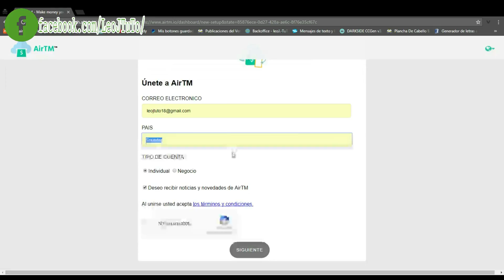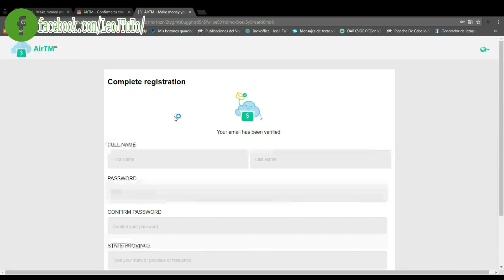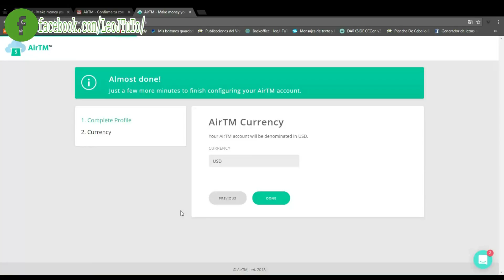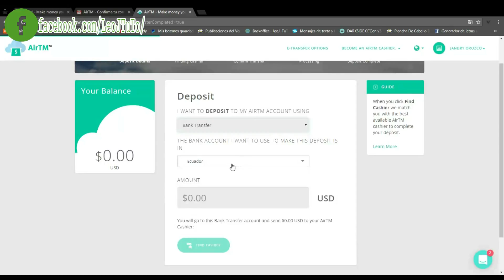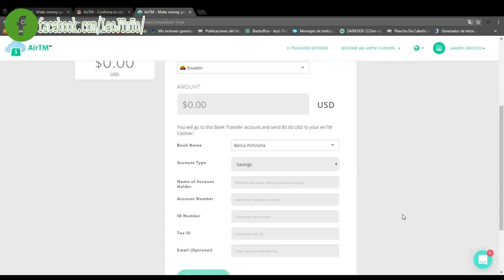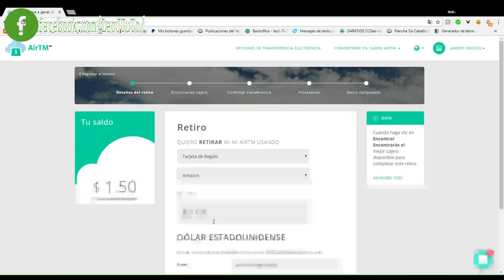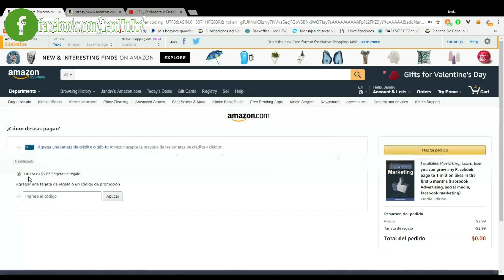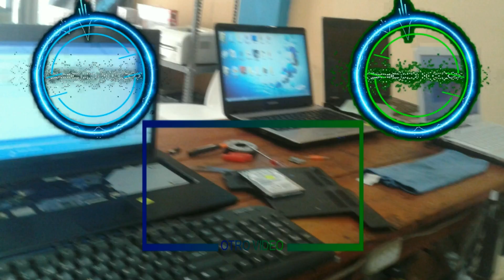Como COMPRAR en Amazon SIN TARJETA CON EN EFECTIVO► RÁPIDO, FÁCIL Y SEGURO◄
║╚╣╦╣║╠╝║╚╗╔╣╚╝╠╗╔╣║║ [̲̅C̲̲̅̅A̲̲̅̅N̲̲̅̅A̲̲̅̅L̲̲̅̅ ̲̲̅̅D̲̲̅̅E̲̲̅̅ ̲̲̅̅T̲̲̅̅E̲̲̅̅C̲̲̅̅N̲̲̅̅O̲̲̅̅L̲̲̅̅O̲̲̅̅G̲̲̅̅I̲̲̅̅A̲̲̅̅]
╚═╩═╩═╩═╝_.╚╝╚══╝╚╝╚═╝ -ςlเς єภ ๓๏รtгคг ๓คร--

●▬▬▬▬▬▬▬▬๑۩DESCRIPCIÓN ۩๑▬▬▬▬▬▬▬▬▬▬●
Si quieres comprar por Internet y hablando específicamente en
Amazon, pero no tienes tarjeta de crédito en este vídeo te voy a
mostrar como hacerlo mediante una transferencia bancaria desde
cualquier país, el método es fácil, rápido y seguro
●▬▬▬▬▬▬▬▬▬▬๑۩  LINKS  ۩๑▬▬▬▬▬▬▬▬▬▬▬●
                           Enlace en la parte final del blog